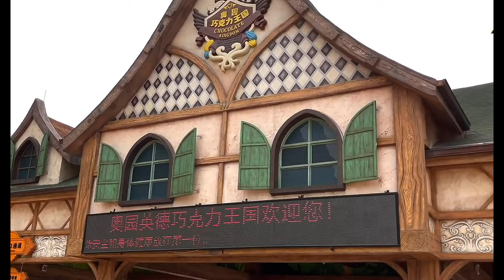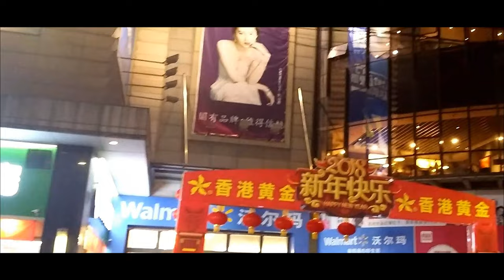Yingde, Guangdong, China. 英德市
Yingde is a historical city in the north of Guangdong Province, China. The city is on the Bei River, a tributary of the Pearl River. It is famous for its Yingde Stone and Yingdehong tea.